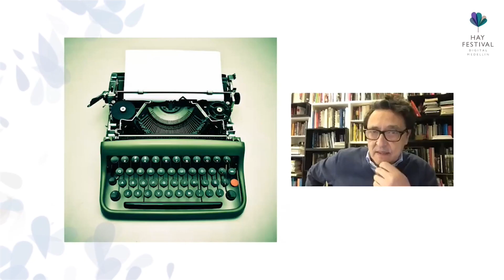Hay Festival Digital Colombia 2021